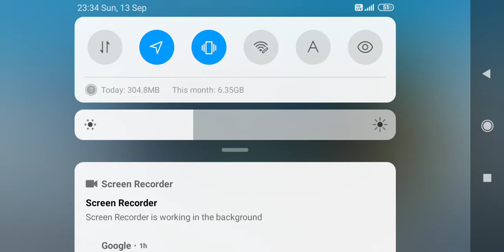Spider man rope hero game starting Kasa Kara by Sameer chanal